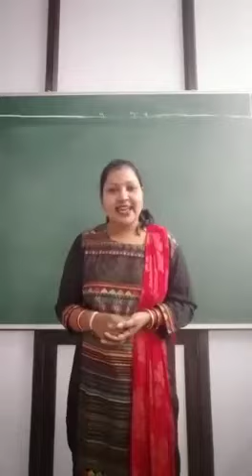CDC CLASSES SOCIAL SKILLS RHYMES TEDDY BEAR TEDDY BEAR